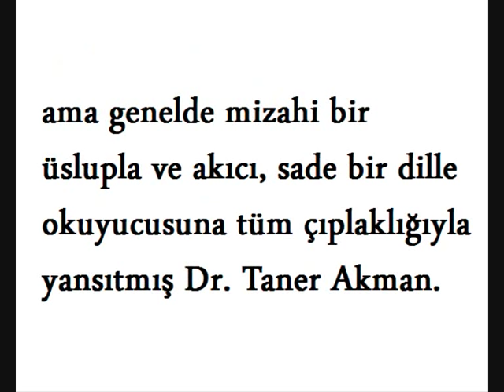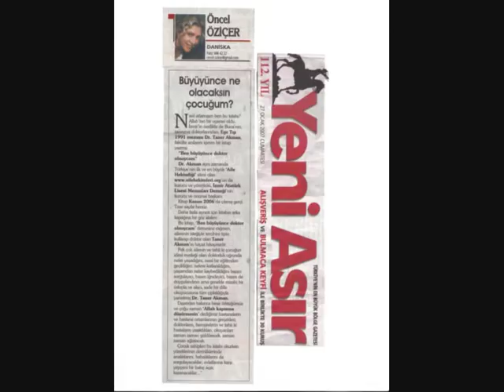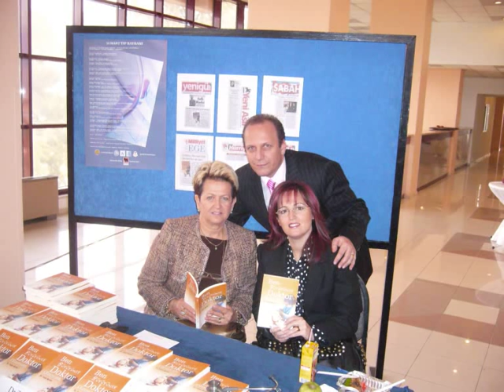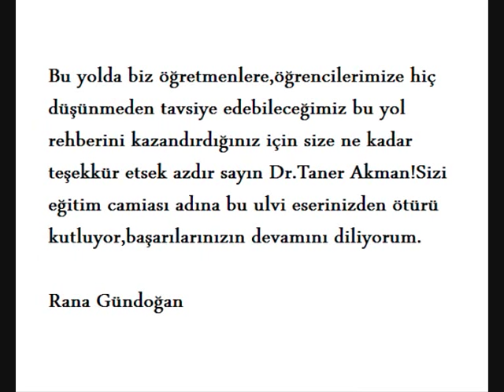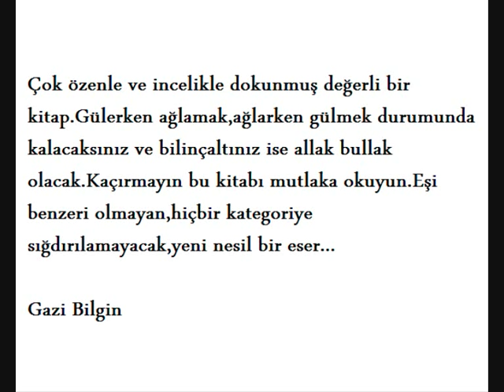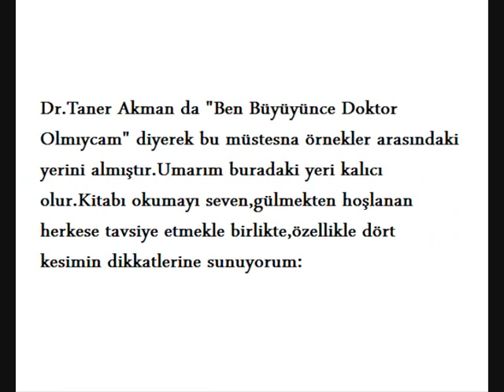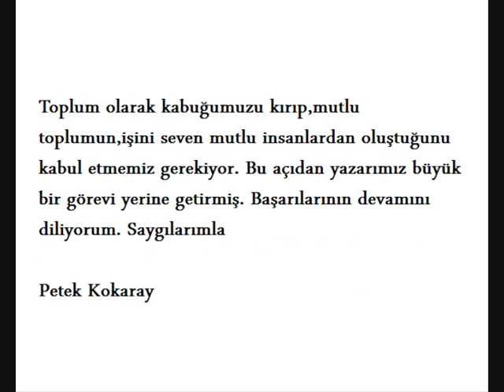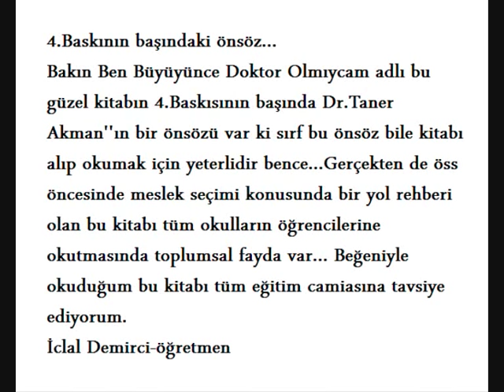KiTAP OKU MERSi BOKU :)))))